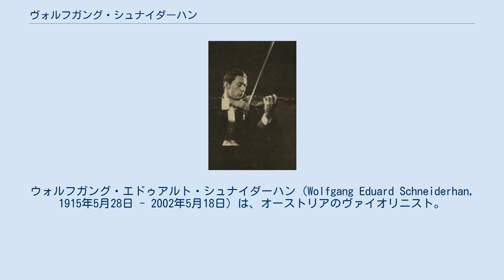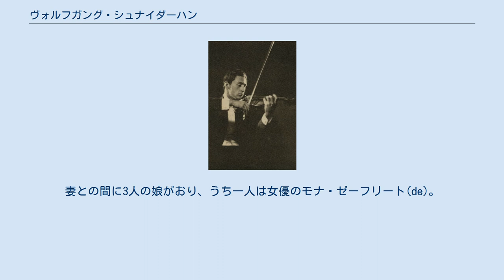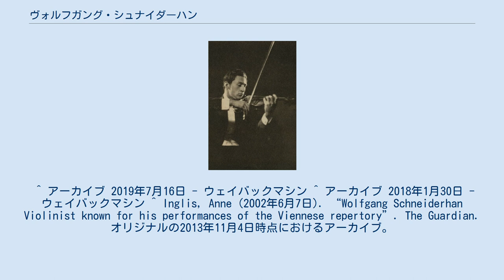ヴォルフガング・シュナイダーハン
ウィーン・フィルハーモニー管弦楽団のコンサートマスター
ウォルフガング・エドゥアルト・シュナイダーハン（Wolfgang Eduard Schneiderhan, 1915年5月28日 - 2002年5月18日）は、オーストリアのヴァイオリニスト。
ウィーン・フィルハーモニー管弦楽団のコンサートマスターを務めた。
 1915年、ウィーンで生まれ、最初はウィーン音楽院ヴァイオリン科の主任教授であったオタカール・シェフチークに、ついでユリウス・ヴィンクラーに学んだ。
10歳の時に公開演奏会でバッハのシャコンヌを弾いた。
翌年の1926年にコペンハーゲンでメンデルスゾーンのヴァイオリン協奏曲を演奏してデビューした。
 1933年から1937年までウィーン交響楽団のコンサートマスターを務めたが、1937年からは、ウィーン・フィルハーモニー管弦楽団にコンサートマスターとなる。
なお、この移動は指揮者のクレメンス・クラウスによるものであり、シュナイダーハンの実力は折り紙つきであったため、入団試験は行われなかった。
ナチスによって、第1コンサートマスターであったアルノルト・ロゼがロンドンへ亡命せざるを得なくなったため、1938年に第1コンサートマスターに就任した。
 1938年3月、ウィーン・フィルの首席奏者らと弦楽四重奏団を結成し（シュナイダーハン四重奏団）、1951年8月2日まで活動を続けた。
 1949年にソリストとして独立するためにウィーン・フィルを退団。
 また、ザルツブルク、ウィーン、ルツェルンでヴァイオリンの教職にもあった。
1956年、ルドルフ・バウムガルトナーとともにルツェルン音楽祭弦楽合奏団を創設した。
 室内楽の分野でも、前述のシュナイダーハン四重奏団での活動の他、カール・ゼーマンとデュオを組んだりした。
当時から「クーレンカンプの後継者といえたのはウィーン出身のヴォルフガング・シュナイダーハンだけだろう」（ハンス・ハインリッヒ エッゲブレヒト）と言われており、エトヴィン・フィッシャー、ゲオルク・クーレンカンプ、エンリコ・マイナルディとのトリオは、ゲオルク・クーレンカンプ没後にシュナイダーハンに交代した。
 2002年、ウィーンで没。
 兄はウィーン交響楽団のコンサートマスターを務めたワルター・シュナイダーハン。
妻のソプラノ歌手、イルムガルト・ゼーフリートとは1988年に死別。
妻との間に3人の娘がおり、うち一人は女優のモナ・ゼーフリート(de)。
甥にドイツ連邦軍総監を務めた同名のヴォルフガング・シュナイダーハンがいる。
 ^ アーカイブ 2019年7月16日 - ウェイバックマシン ^ アーカイブ 2018年1月30日 - ウェイバックマシン ^ Inglis, Anne (2002年6月7日). “Wolfgang Schneiderhan Violinist known for his performances of the Viennese repertory”. The Guardian. オリジナルの2013年11月4日時点におけるアーカイブ。
^ シュトラッサー (1977)、18-19頁。